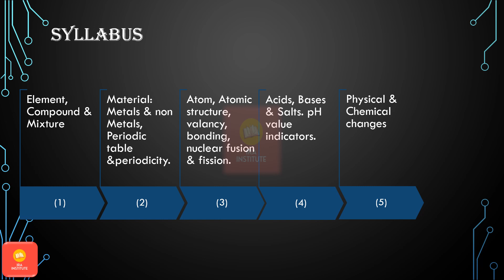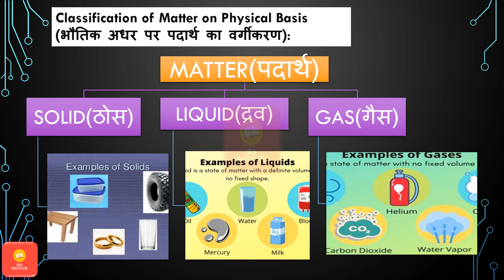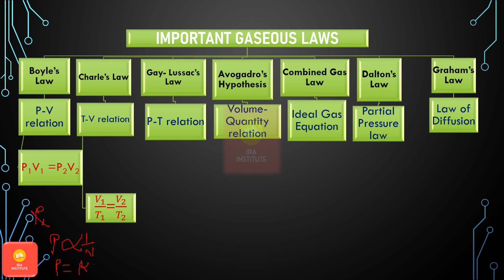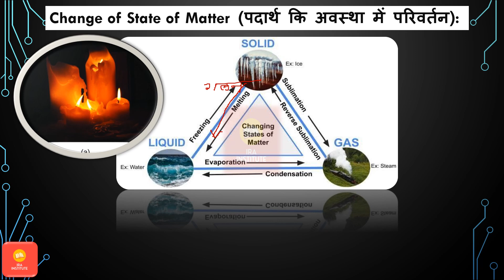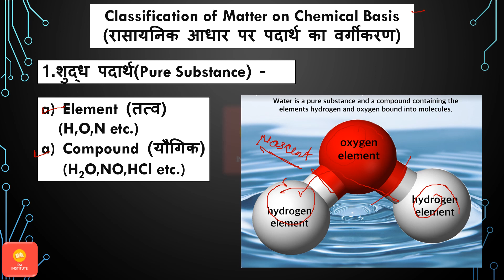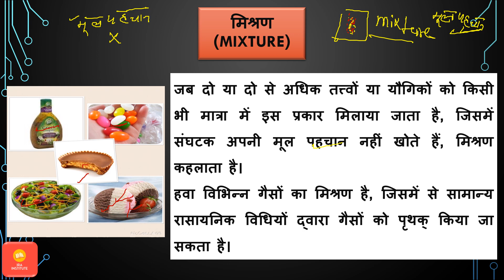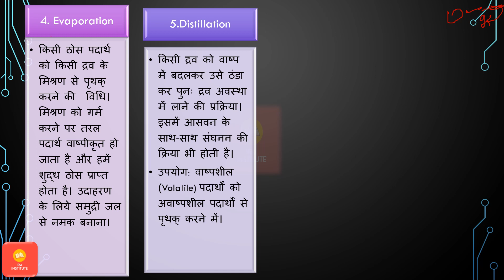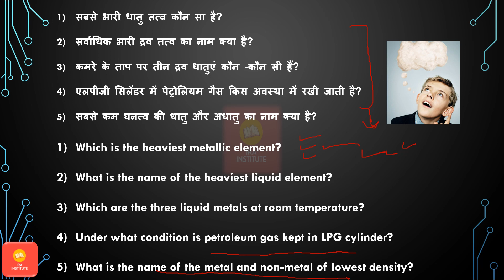CHEMISTRY || PART- 01 || ELEMENT, COMPOUND & MIXTURE || तत्व, यौगिक और मिश्रण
साथ ही अन्य Updates के लिए जुड़ें हमरे telegram चैनल से |
अभिषेक सर
शैक्षणिक अनुभव 5 वर्ष|